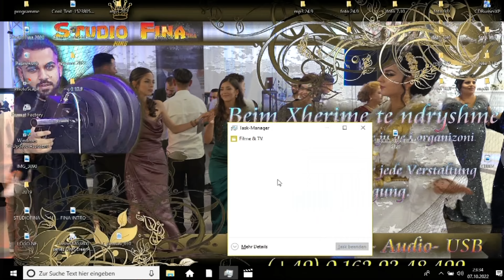4 - Konagjegji Te Familja Smajli ne Ulm 2022| Ilirian Beqiri & Sadik Beqiri| Studio Fina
Konagjegji i Vajzes Te Avdyl Smajli ne Ulm 2022

Inxhezimi u bo nga:
Studio Fina 4k - Florijan & Jeton Meta